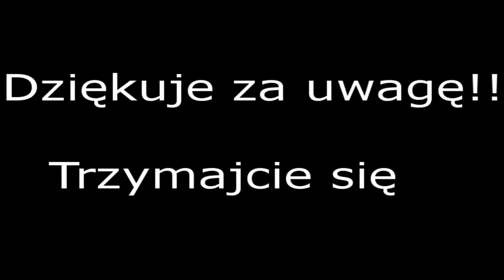Sładka Muzyki / Muzy --- Disco Polo --- Remix --- Nowość 2016